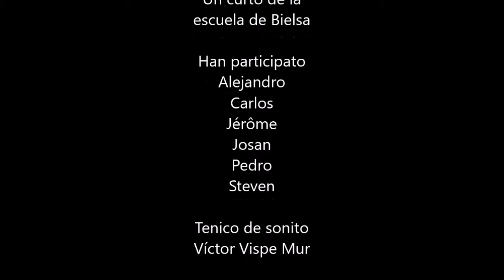La borina de clase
Es borches de Bielsa troballan dica cuan no i ye el mayestro. U ixo paixeba...

Video feto per es borches de la escuela de Bielsa del C.R.A. Cinca-Cinqueta en 2014.